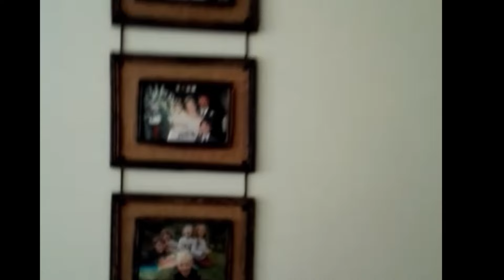Ireland நாட்டில் நாங்கள் வாழ்ந்த அனுபவம்//😍😍unforgettable days in my life